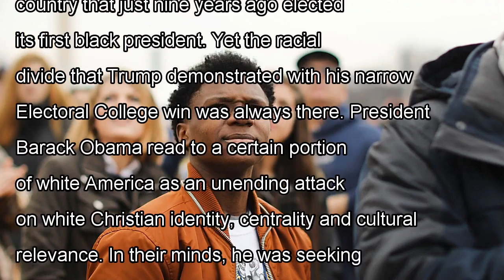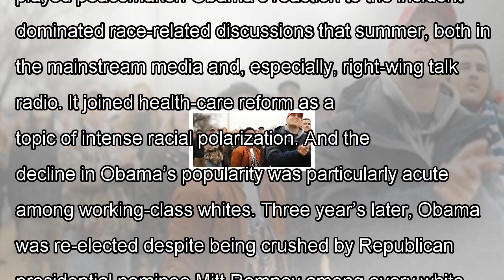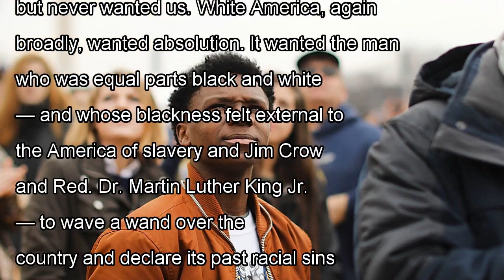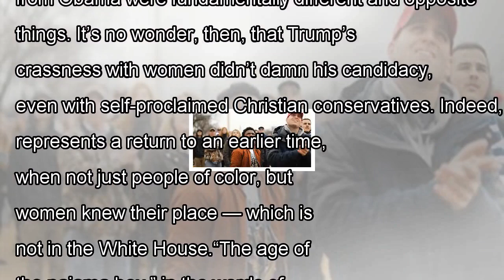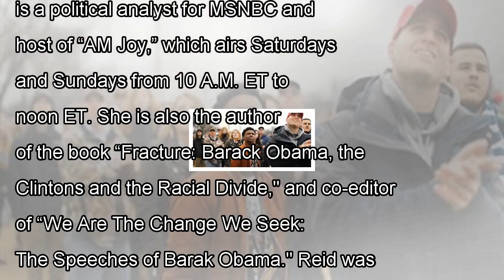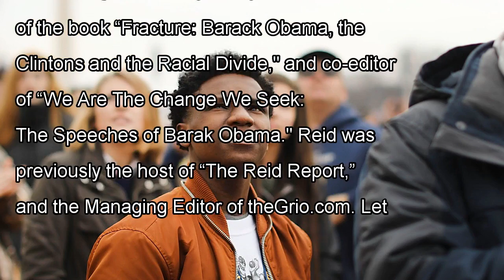Opinion | the seeds of trump's victory were sown the moment obama won